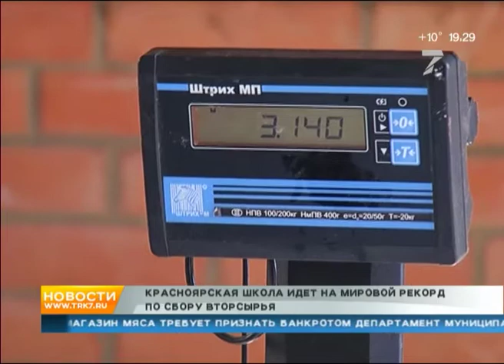Красноярская школа вышла на мировой рекорд по сбору вторсырья